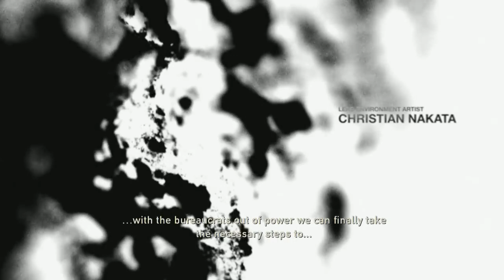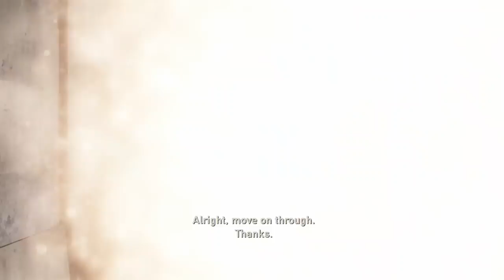The Last of Us Remastered Grounded Difficulty Wa